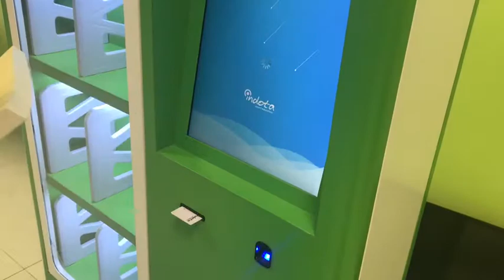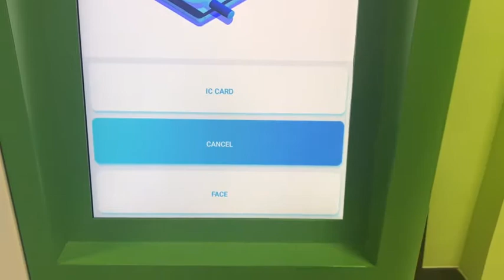Smart Library Cabinet & tablet & laptop charging cart & school furniture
· Customizable
Available in one or two bookcases at your demands
· Classic Mini Dimension
Settled in any convenient, vacant spaces of campus
· 24h Self-Service Library
Relieve the stress of librarians; enable patrons to operate at their convenience
· RFID Tagging
Empower library items with unique ID to speed up library transactions and basic library management tasks
· Easy to Install & Maintain
Small size for quick installation; module structure for easy upgrade
·  Intuitive Design
Touch screen based GUI with voice instruction
Mainly used in schools, large libraries and other places.
Help students to learn a variety of knowledge and enrich their after-school life.